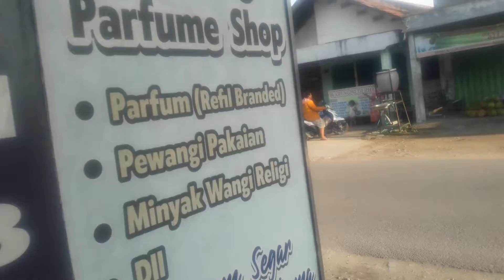tabulampot "KEPROK 55" minat order Wa 082231214688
jeruk keprok 55 bsnyak kandungan khasiat dan manfaatnya serat nya cukup tinggi dan anti oksidanya jiluga melimpah yg. sangat bagus untuk detik tubuh anda